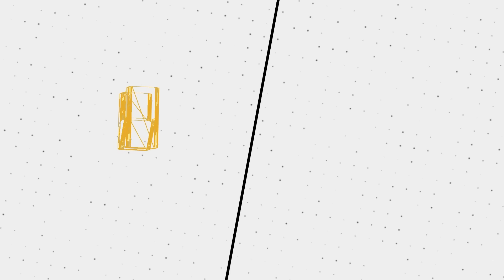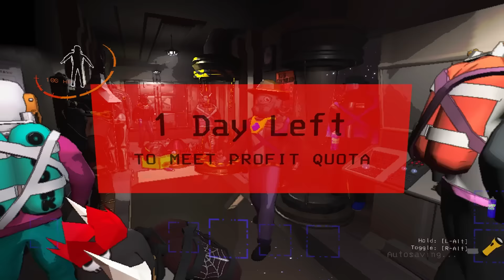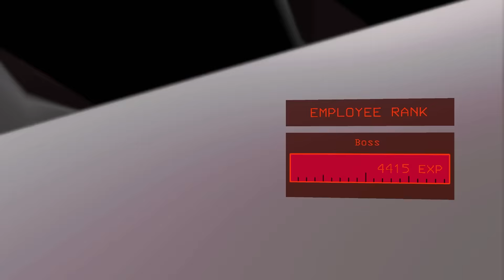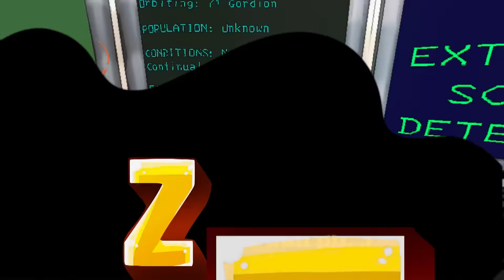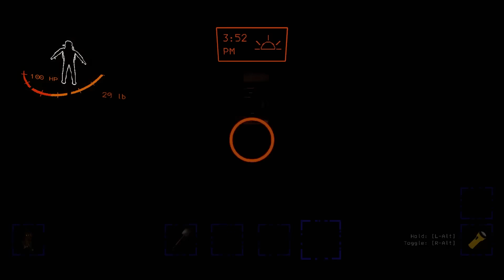No FUN Allowed in Lethal Company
⚠️𝗬𝗜𝗣𝗣𝗘𝗘 𝗠𝗘𝗥𝗖𝗛 𝗡𝗢𝗪 𝗔𝗩𝗔𝗜𝗟𝗔𝗕𝗟𝗘⚠️
🔢𝗠𝗼𝗱𝗽𝗮𝗰𝗸 𝗨𝘀𝗲𝗱 𝗶𝗻 𝗩𝗶𝗱𝗲𝗼:
0191f14a-aecb-3429-a8a6-e9da7ab95853
🖼️ 𝗧𝗵𝘂𝗺𝗯𝗻𝗮𝗶𝗹 𝗕𝘆: 𝗟𝘂𝗻𝗮𝗿_𝗜𝗶𝗻𝗸
💛 𝗙𝗲𝗮𝘁𝘂𝗿𝗶𝗻𝗴:
💽 𝗚𝗮𝗺𝗲 𝗨𝘀𝗲𝗱:
𝗟𝗲𝘁𝗵𝗮𝗹 𝗖𝗼𝗺𝗽𝗮𝗻𝘆